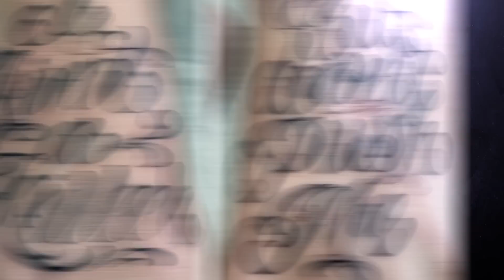Portfolio Peek - Niz Carrillo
SullenTV presents Portfolio Peek with Niz Carrillo !!